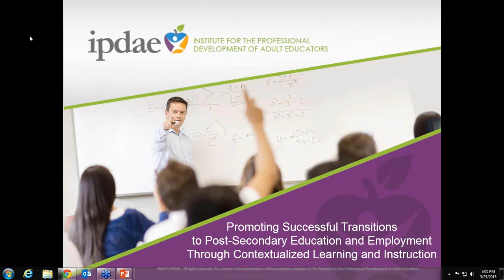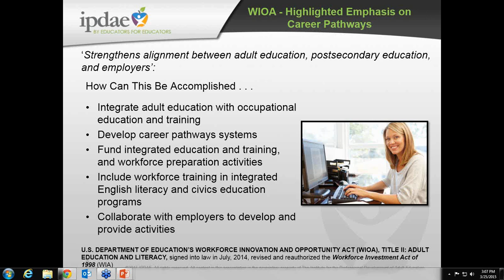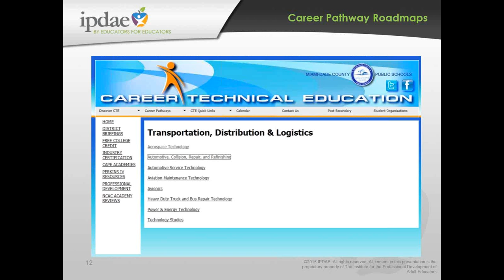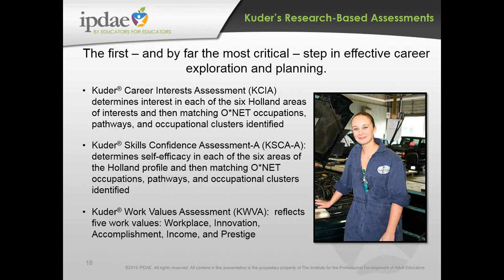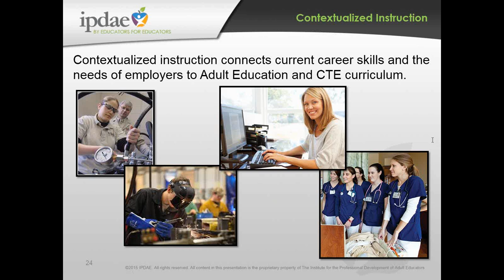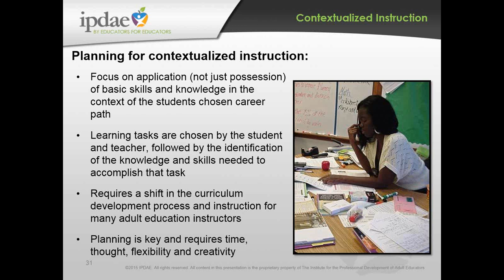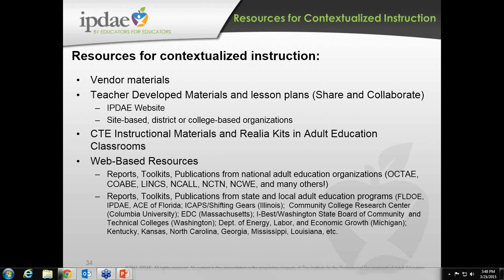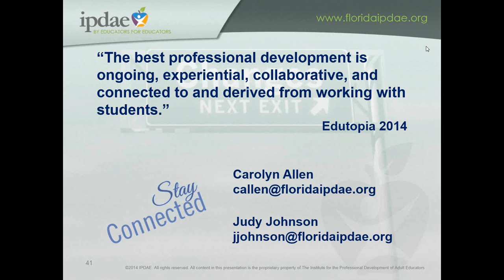Promoting Successful Transitions To Post-Secondary Through Contextualized Instruction (Webinar)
Promoting Successful Transitions To Post-secondary Education and Employment Through Contextualized Instruction (Webinar)